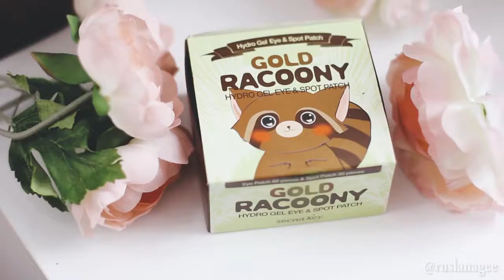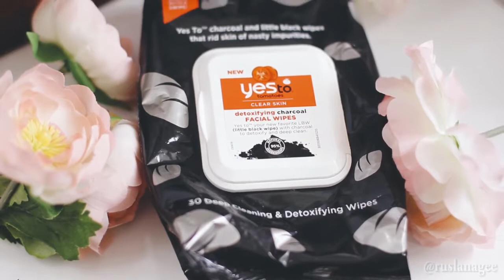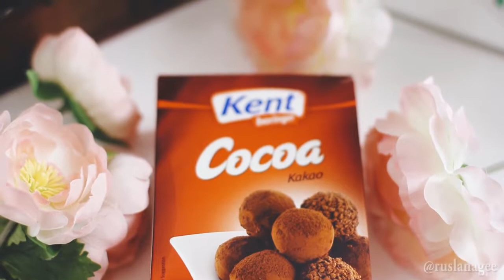Как Выглядеть ХОРОШО БЕЗ МАКИЯЖА Уход за Кожей и Лайфхаки